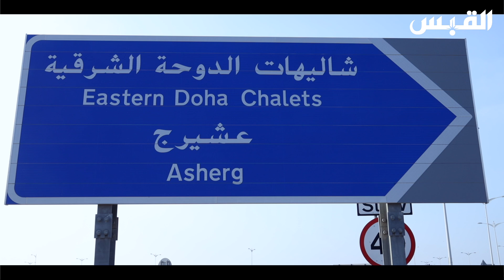مقبرة السفن.. مأساة بيئية في قلب الكويت